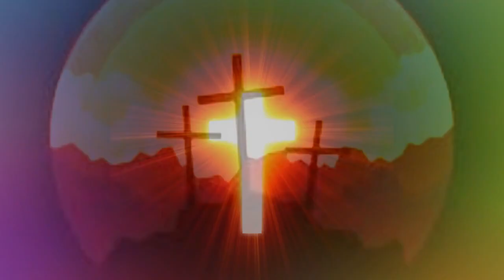SUS MANOS CLAVADAS - 5º DERRAMAMIENTO DE SANGRE DE YESHUA